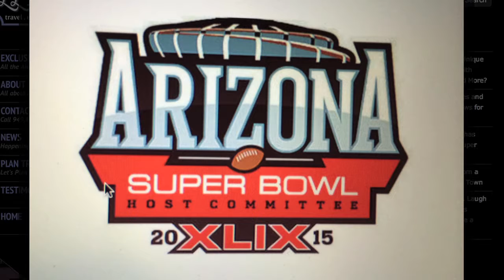OFFICIAL - DRAKE - RICK ROSS - PRE-SUPER BOWL - BTS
This time we take you Behind The Scenes with The Real Rick Ross and Drake for there Pre Super Bowl Party brought to you by Celebrity Live and 1st class Ent. Only here 1st on URBN247 !